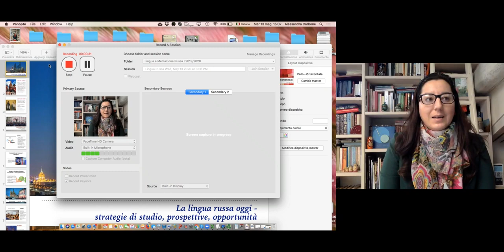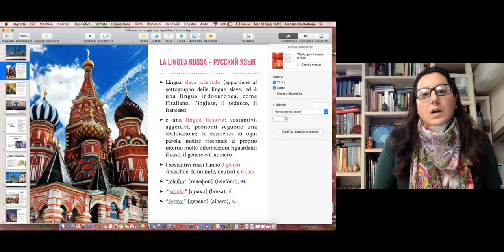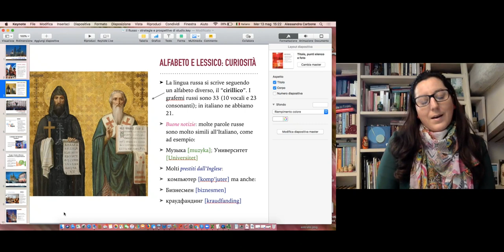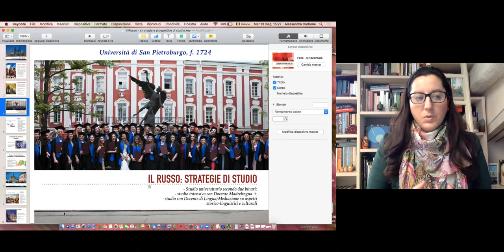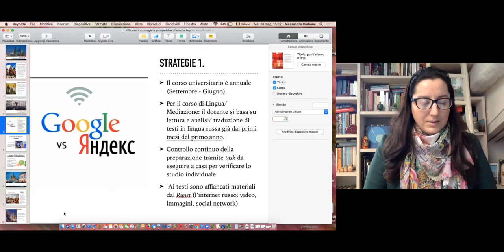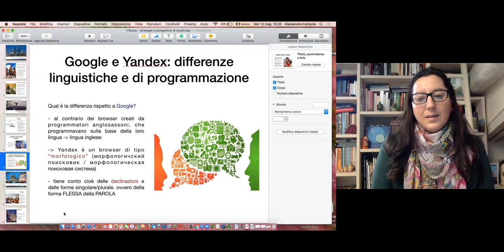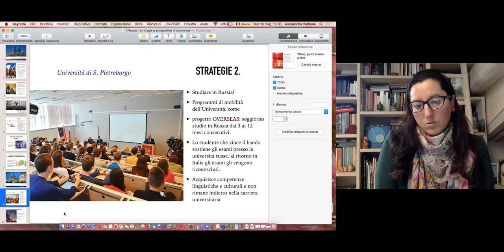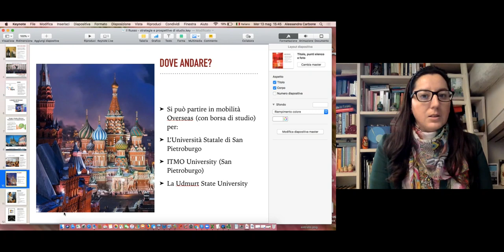La lingua russa oggi. Strategie di studio e opportunità. Con la prof.ssa Alessandra Carbone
Dipartimento di Scienze della Formazione, Scienze umane e della Comunicazione interculturale dell'Università di Siena.